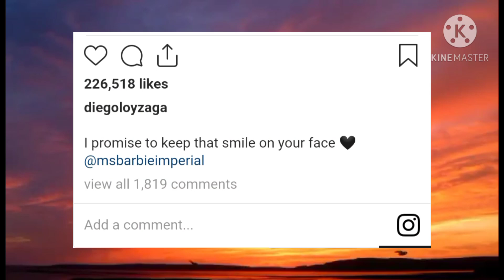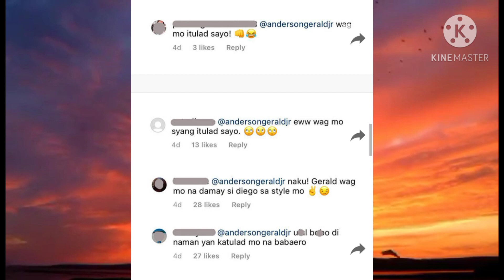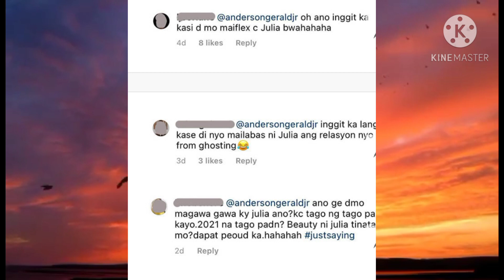GERALD ANDERSON SINUPAL-PAL ng Mga NETIZEN